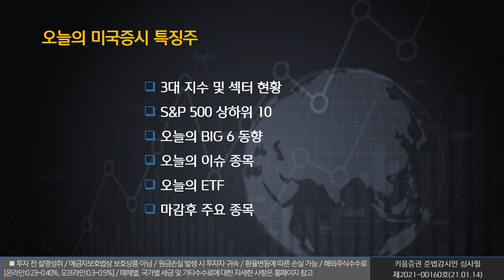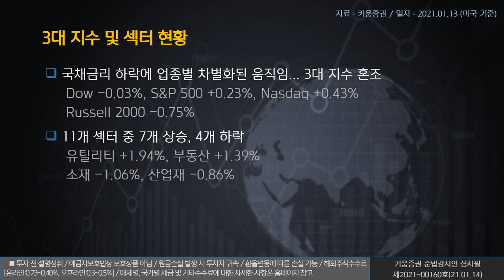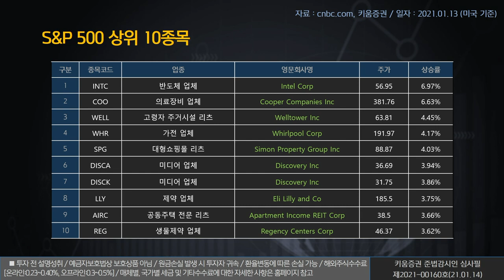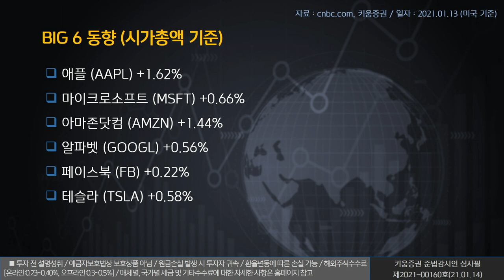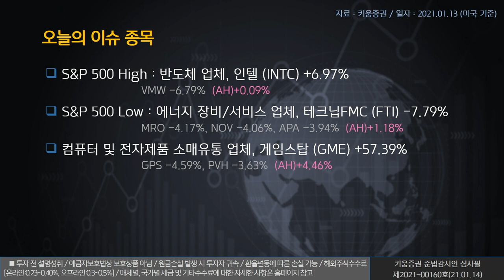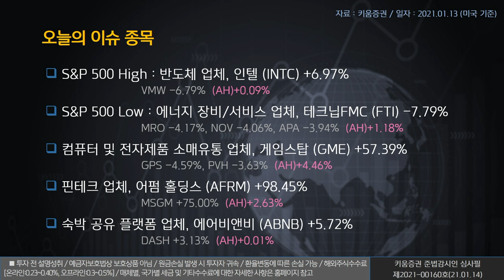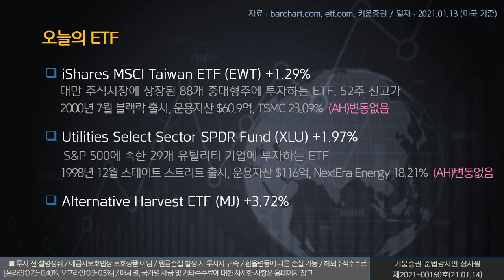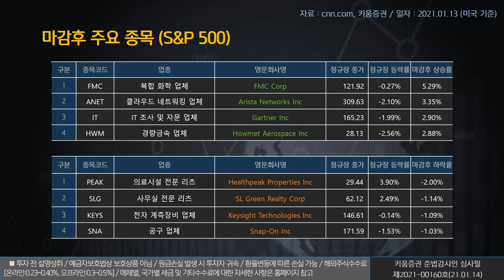열일안차의 미국증시 빅6&특징주ㅣ게임스탑, 어펌 홀딩스, 에어비앤비 (해외주식/21.01.14)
오늘의 미국증시 특징종목은 게임스탑(GME), 어펌 홀딩스(AFRM), 에어비앤비(ABNB)​ ​​​입니다.